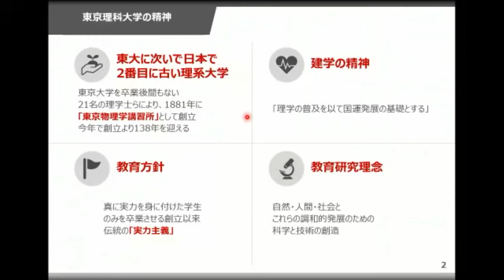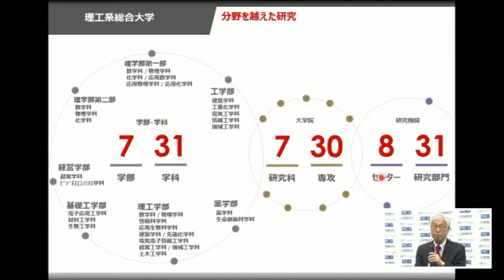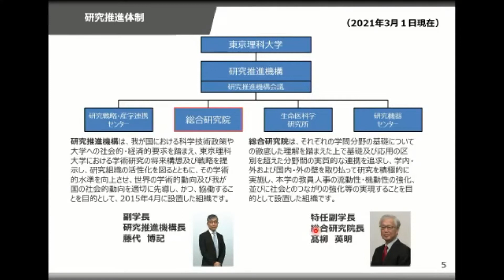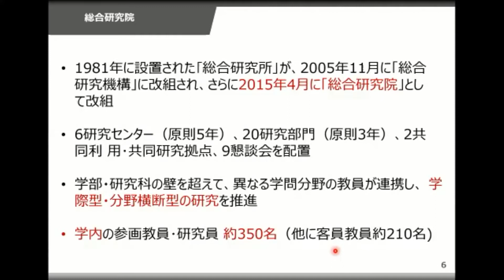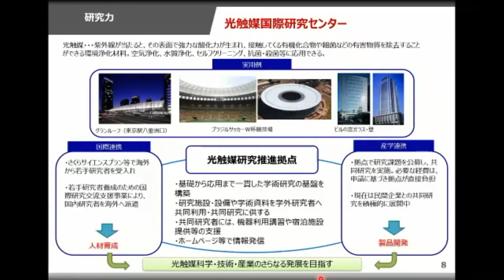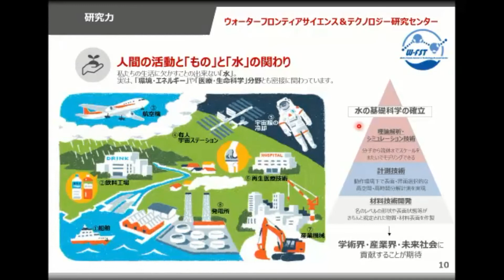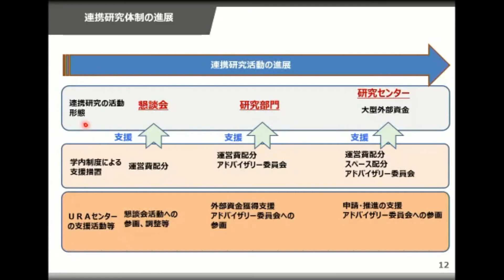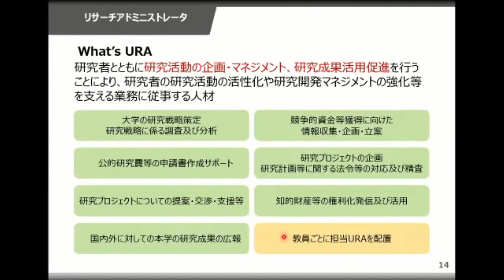東京理科大学「総合研究院の紹介」 研究推進機構 総合研究院長 兼 特任副学長 髙柳 英明（総合研究院 研究センター最終報告会）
2021年3月5日開催
東京理科大学 合同シンポジウム
総合研究院 研究センター最終報告会 (光触媒国際研究センター & スペース・コロニー研究センター)　＆第2回 宇宙シンポジウム

　東京理科大学は、建学の精神と教育研究理念に基づき、より社会に貢献する大学と
しての役割を果たすために、産業界や公的機関、国内外の他大学との連携や交流を促
進してイノベーションを創出することを目標とする中期計画を推進しております。
　本シンポジウムは、本学の最新の研究成果を紹介しつつ、前回（2019年9月25日）
開催した宇宙シンポジウムを毎年開催していくことで、本学の宇宙理工学分野におけ
る教育研究の取組のみならず、国内外の宇宙開発や産業活性化に向けた最新動向を紹
介するとともに、アカデミアが果たすべき役割と期待をディスカッションし、我が国
の宇宙理工学研究の機運が加速することを目的とし開催しました。